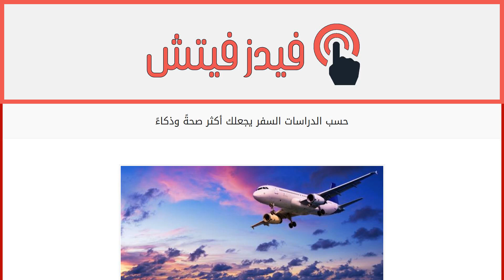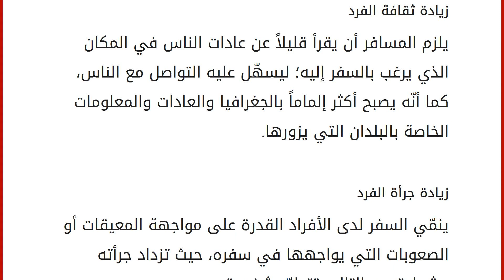حسب الدراسات السفر يجعلك أكثر صحةً وذكاءً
محتويات
١ السفر
٢ فوائد السفر
٢.١ تعزيز الصحة
٢.٢ تقليل الضغط والقلق
٢.٣ تعزيز الإبداع
٢.٤ تعزيز الارتياح والسعادة
٢.٥ تقليل خطر الاكتئاب
٢.٦ زيادة الاعتماد على النفس
٢.٧ زيادة ثقافة الفرد
٢.٨ زيادة جرأة الفرد السفر
تتعدد الأغراض التي تدفع الإنسان إلى السفر من منطقة إلى أخرى، ومنها: السفر لإتمام التعليم، وللمعالجة من الأمراض، أوللاستجمام وأخذ الراحة والترويح عن النفس للتخلص من الضغوط المختلفة كضغط العمل، وأجريت العديد من الدراسات والبحوث لمعرفة مدى تأثير السفر على صحّة الفرد من الناحية النفسية والجسدية أيضاً، وسنتعرّف في هذه المقالة على أهم فوائد السفر. فوائد السفر
تعزيز الصحة
أجريت دراسة مشتركة بين مركز ترانزامريكا لدراسات التقاعد، ورابطة السفر الأمريكية، واللجنة العالمية للشيخوخة، ودلّت نتائجها على أن السفر يعزز صحة القلب، حيث تقل احتمالية الإصابة بالأزمة القلبية عند النساء اللواتي يسافر